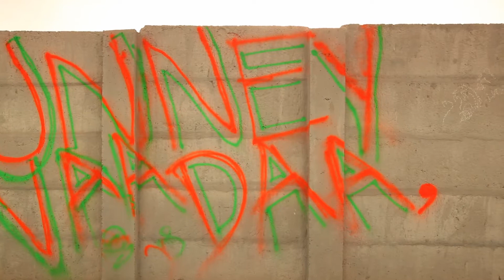Rap Rakesh - Behind The Scenes | Music Video Making and Fun